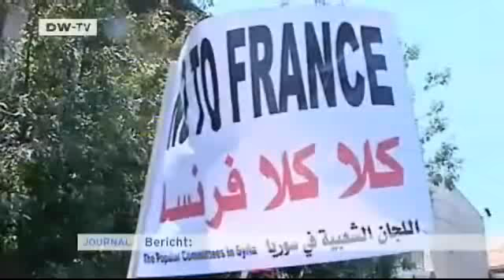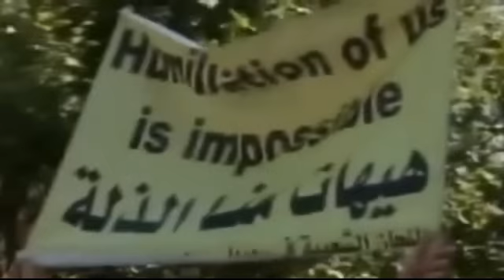Syrien: „Assad-Anhänger attackieren westliche Botschaften" - News 11.07.2011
„Die Lage in der syrischen Hauptstadt Damaskus eskaliert: Anhänger der syrischen Regierung haben laut Augenzeugen am Montag das Gelände der US-Botschaft in der Hauptstadt Damaskus angegriffen. Zudem warfen sie Steine auf das Gebäude der französischen Botschaft.
Dabei sollen die Demonstranten beträchtliche Schäden angerichtet haben: Bei der amerikanischen Vertretung hätten sie Fenster eingeworfen und die syrische Flagge gehisst, hieß es. Außerdem hätten sie in einem Graffito den US-Botschafter als "Hund" beschimpft.
Der Protest der Randalierer richtet sich offenbar gegen eine Solidaritätsaktion der Botschafter Frankreichs und der USA mit syrischen Regimegegnern. Diese waren am Donnerstag vergangener Woche für zwei Tage in die Protesthochburg Hama gefahren . Die syrische Führung hatte die Aktion der beiden Diplomaten scharf verurteilt." (SPIEGEL ONLINE 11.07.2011)

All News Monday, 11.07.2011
(DW-TV)
(ZDF heute-journal)
(SF Tagesschau)
(SPIEGEL ONLINE Politik)